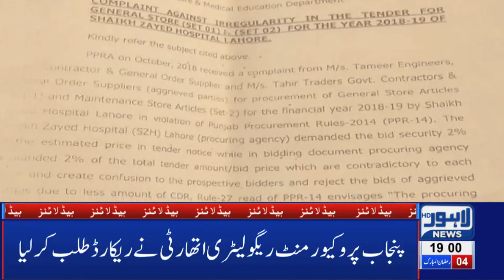Major Irregularities Surface in Sheikh Zayed Hospital | 07 PM Headlines – 9 May 2019 | Lahore News